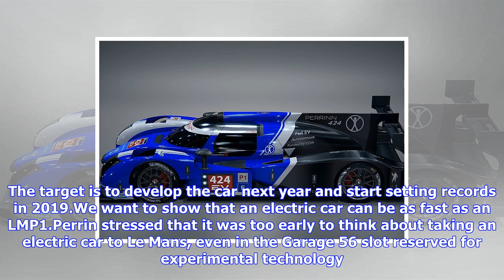Breaking News | Perrinn drops 2018 lmp1 plan for electric car with le mans aim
Perrinn drops 2018 lmp1 plan for electric car with le mans aim

British constructor Perrinn is developing what it is billing as the worlds fastest electric racing c...